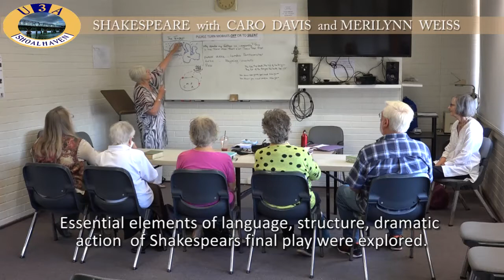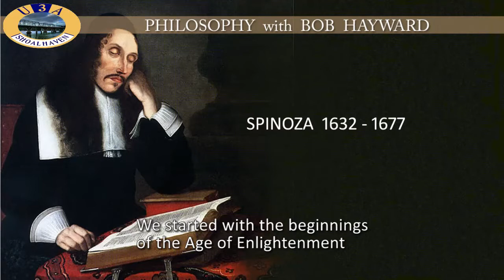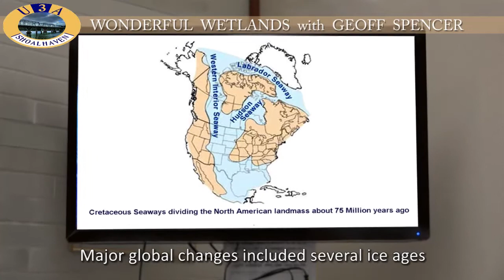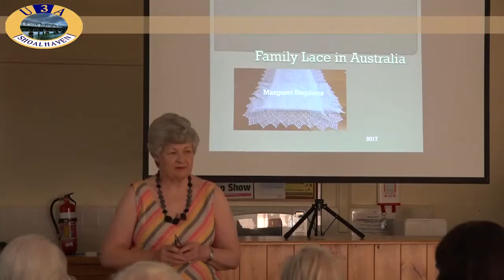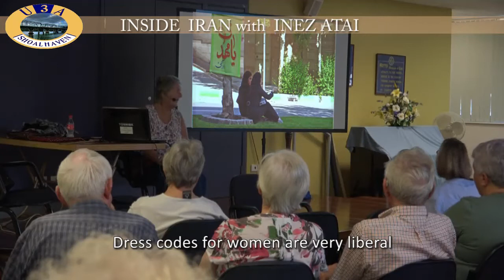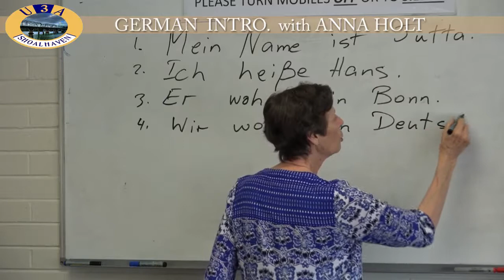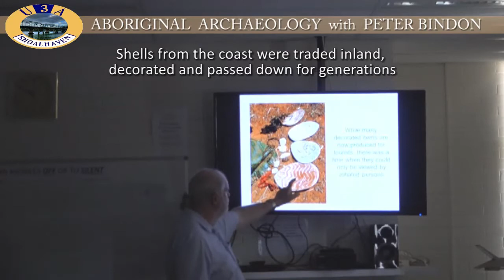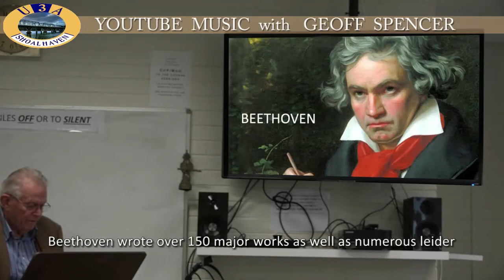U3A activities 2017 with Audio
A video which provides glimpses of some activities and courses offered by University of the Third Age Sholahaven